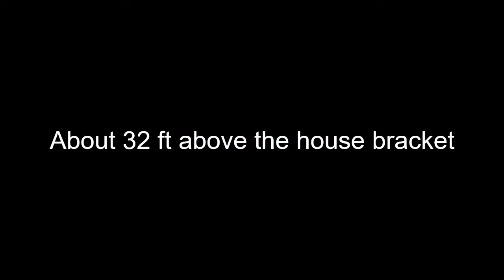Rohn 25 Tower Raising using Hinge Plate - 52ft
52 ft. of Rohn 25 using a hinge plate and a Harbor Freight 5,000 lb electric winch.  House bracket is 19 ft. and the pull point on the tower is about 45 ft.  I used scales to measure the cable tension which was about 440 lbs.